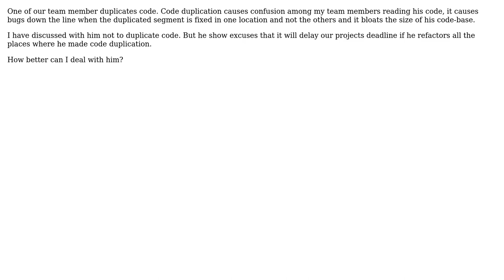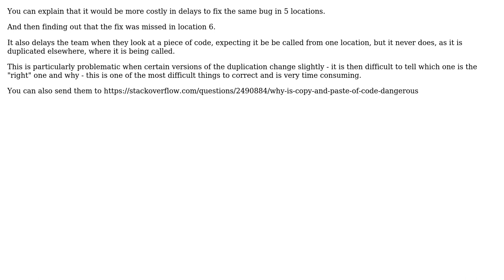Software Engineering: How can I deal with a team member who duplicates code?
With thanks & praise to God, and with thanks to the many people who have made this project possible! | Content (except music & images) licensed under CC BY-SA | Music | Images & others | With thanks to user Oded user Md Mahbubur Rahman user Bjarke Freund-Hansen and the Stack Exchange Network Trademarks are property of their respective owners. You are responsible for your own actions.